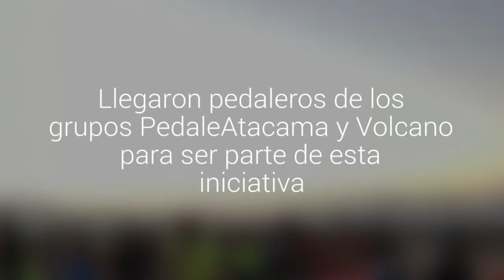Ciclistas participaron en campaña "Yo Pedaleo Sin Alcohol" en Copiapó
Llegaron pedaleros de los grupos PedaleAtacama y Volcano para ser parte de esta iniciativa.